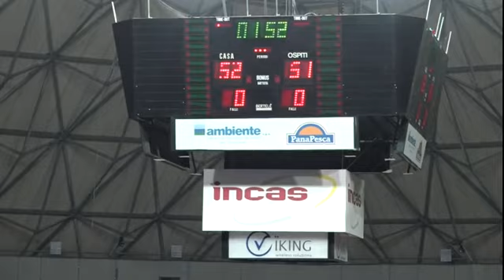Montecatiniterme Basketball - Sangiorgese 84-74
Prima giornata di ritorno campionato di serie B (16° giornata)